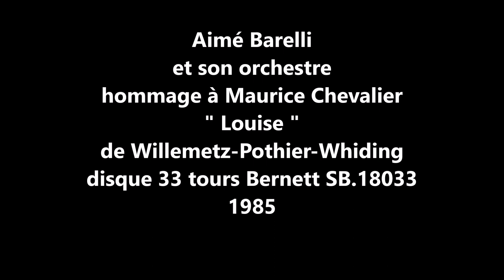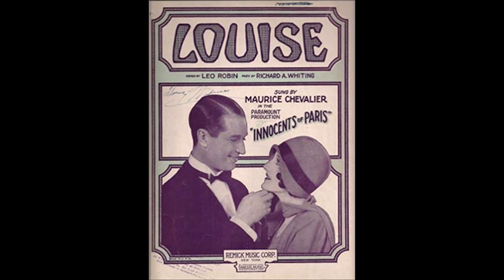Aimé Barelli " Louise " 1985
Aimé Barelli    "   Louise   " de Willemetz-Pothier-Whiding
du film " Innocents de Paris "
disque 33 tours Bernett SB.18033 de 1985